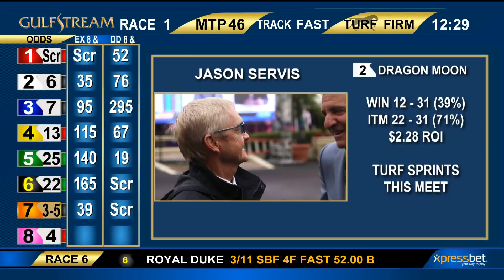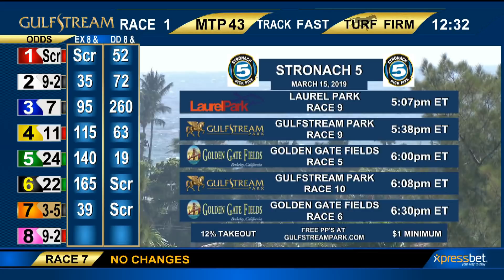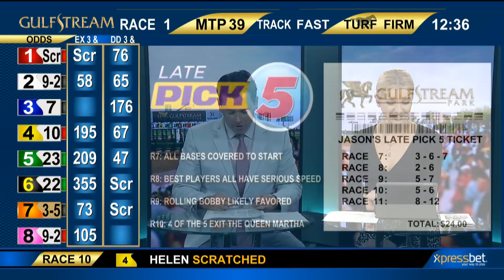Gulfstream Park March 13, 2019 Handicapping Show